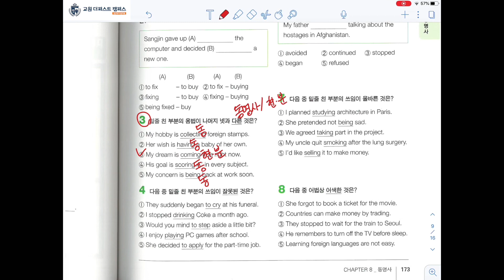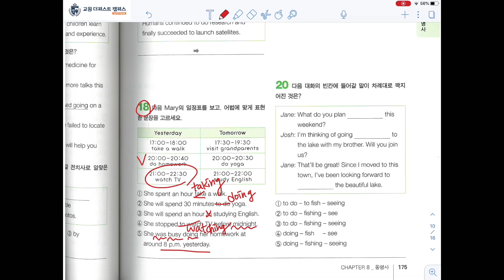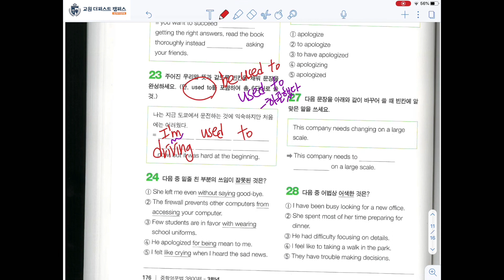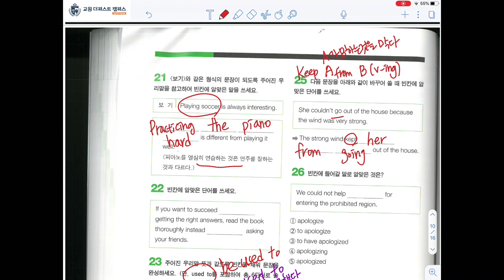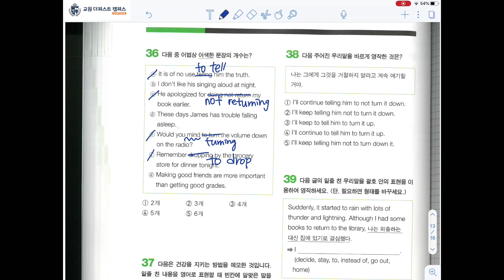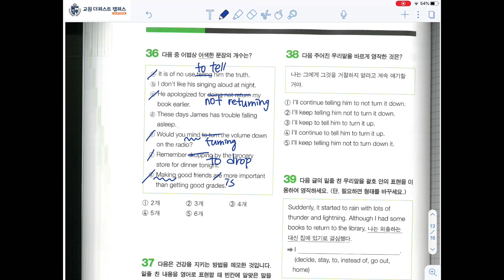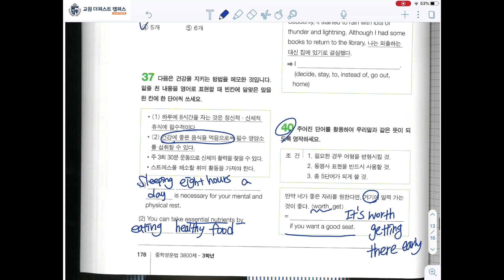고급문법 동명사 해설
Gina's GR